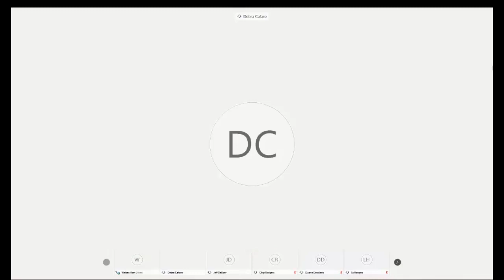Welcome - RER Priorities & Policy Updates - Roundtable Chair Debra A. Cafaro (Ventas, Inc.)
Welcome - Roundtable Priorities and Policy Updates

Debra A. Cafaro
Chairman & CEO, Ventas, Inc.; Chair, The Real Estate Roundtable

Jeffrey D. DeBoer
President and Chief Executive Officer, The Real Estate Roundtable

The Real Estate Roundtable brings together leaders of the nation’s top publicly-held and privately-owned real estate ownership, development, lending and management firms with the leaders of major national real estate industry trade associations to jointly address key national policy issues relating to real estate and the overall economy.

By identifying, analyzing, and coordinating policy positions, The Roundtable’s business and trade association leaders seek to ensure a cohesive industry voice is heard by government officials and the public about real estate and its important role in the global economy.  Collectively, Roundtable members’ portfolios contain over 12 billion square feet of office, retail and industrial properties valued nearly $3 trillion; over 2 million apartment units; and in excess of 3 million hotel rooms. Participating trade associations represent more than 2 million people involved in virtually every aspect of the real estate business.